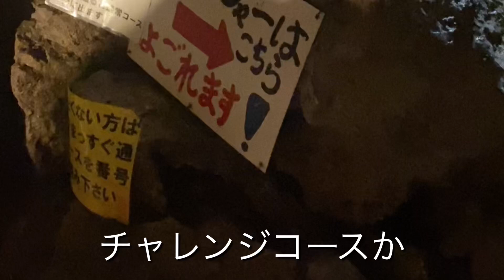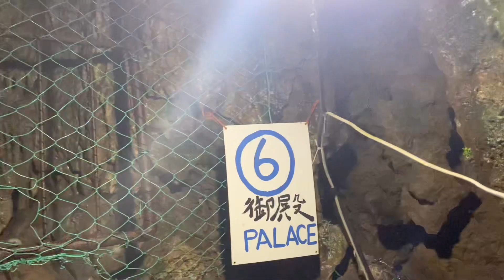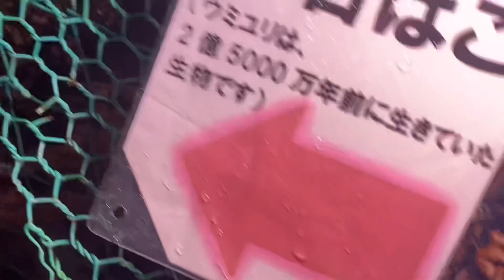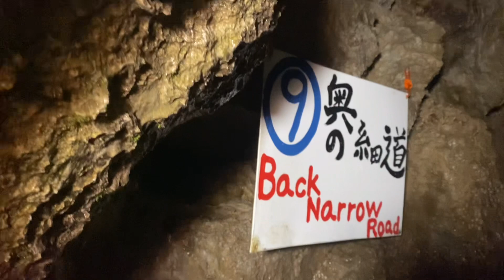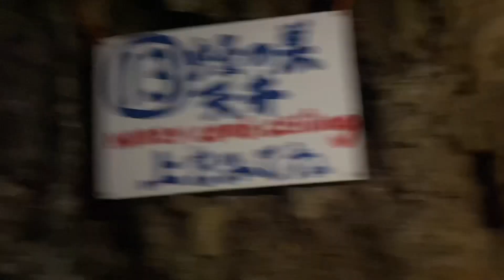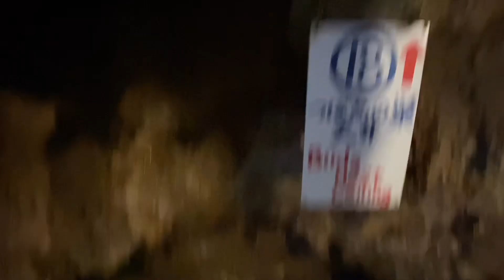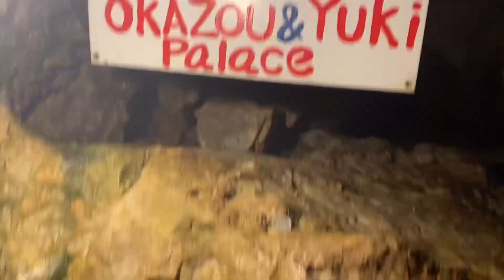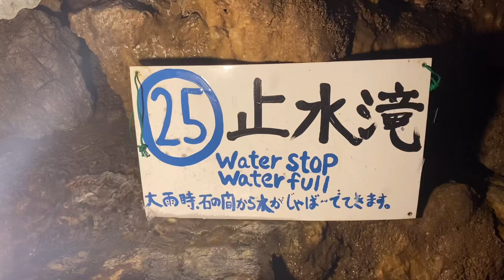鍾乳洞探検隊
小日向由衣とれじぇらー隊員で鍾乳洞を探検した時の記録です。